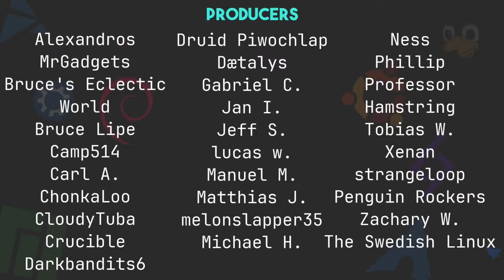The Cult of the Custom Kernel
Today I talk about custom kernels and whether or not you should run one.

Time Stamps
0:00 Intro
1:25 What Are the Benefits?
4:03 Why So Special?
6:40 Wrapping Up